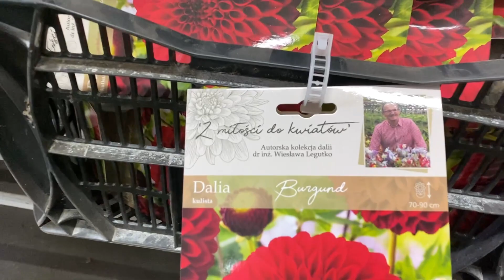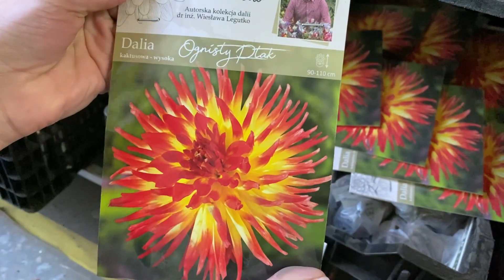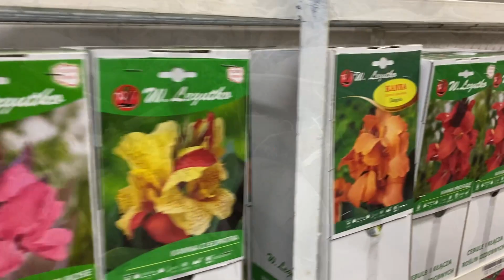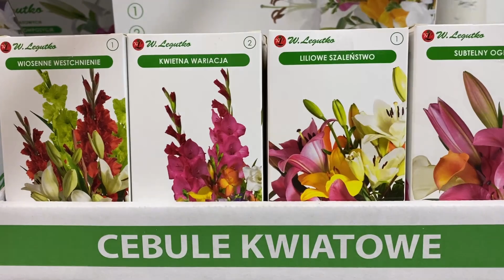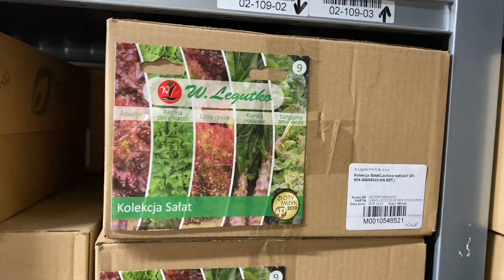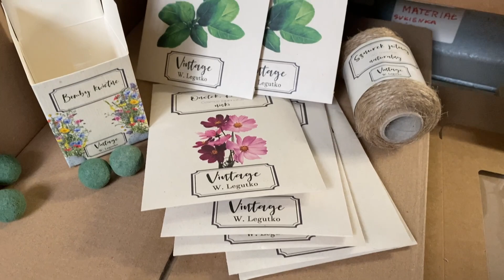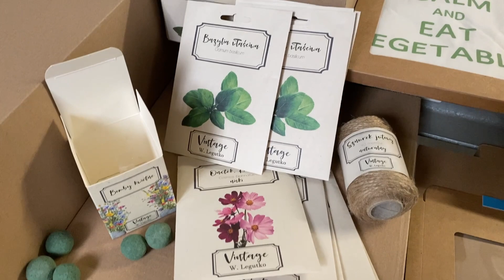🌟 KOBIETA SUKCESU 🌺 RODZINNE IMPERIUM 🌸 ŻYCIE NA WSI 🌼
Kochani,
W cyklu rozmowy z ciekawymi kobietami nie mogło zabraknac rozmowy z moja serdeczna przyjaciolka Asia, ktora oprocz zamilowania do starych palacow, zabytkow i koni ma wielka pasje czyli swoja prace!
Hodowlę nasion na skale swiatowa! 🌼🌸🌺
Jak wyglada praca w firmie rodzinnej, jak zyje sie na wsi, jak pracuje sie w firmie, gdzie ponad 90% zalogi to kobiety?
Koniecznie zobaczcie ten wywiad bo Aska jest mega dziewczyna i wspaniale opowiada o tym jak znalezc rownowage prowadzac wielka firme, bedac mama, zona, corka, koniara...

Jesli kochacie kwiaty i ziola lub macie ochote pobawic sie w ogrodniczke🥕🪴🌸🌺💐

Stylizacje:
Asia - sukienka Dior
Kinga - sukienka COS

Zapraszam🥰

Ps. Nie zapomnijcie prosze o subie!💘 Potrzebuje kopa motywacji od Was!💥💣🧨